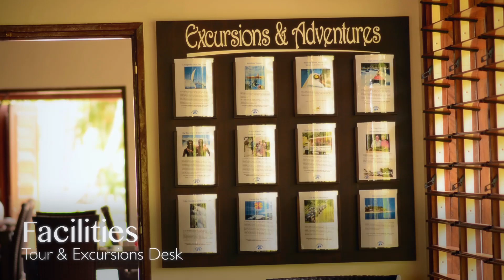Mangoes Resort - Vanuatu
Mangoes Resort Video, Port-Vila, Vanuatu.